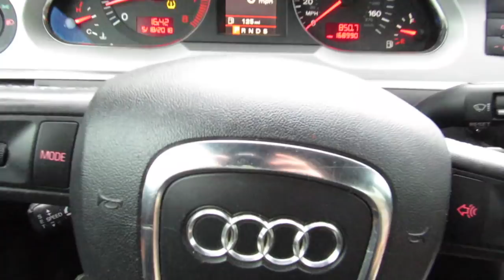PROM NIGHT! *LIT*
Waited all year for this night, after prom is too rated R to put on here :/